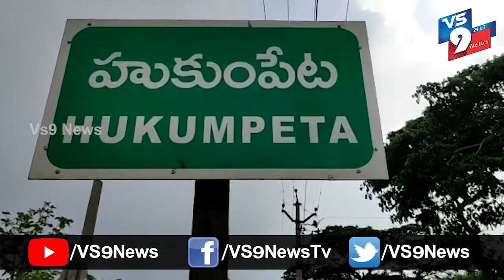విశాఖ ఏజెన్సీ ప్రాంతంలో పర్యటిస్తున్న వైసీపీ యువ నేత ||VS9NEWS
Watch:
విశాఖ ఏజెన్సీ అరకులోయ పరిధిలో పలు గ్రామాల్లో వైసీపీ రాష్ట్ర యువజన నాయకులు వినయ్ పర్యటించారు. ఈ పర్యటనలో రైతులను అడిగి వారి సమస్యలు తెలుసుకున్నారు.
ఈ పర్యటనలో జడ్పీటీసీ, ఎంపీటీసీ అభ్యర్థులు రేగం మత్యలింగం, గెమ్మెలి.కామేశ్వరరావు తో పాటుగా మండల వైస్సార్సీపీ నాయకులు మరియు యువజన విభాగం నాయకులు పాల్గొన్నారు.